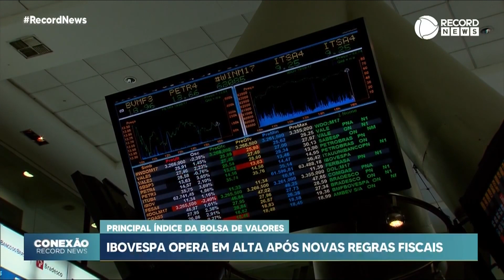Ibovespa opera em alta após novas regras fiscais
O Ibovespa, principal índice da Bolsa de Valores de São Paulo, operou em alta nesta quinta-feira (30). Até o momento, a Bolsa subiu 1,53%, chegando aos 103.347 pontos. Com este aumento, o Ibovespa passa a acumular perda de 2,99% no mês e de 7,24% no ano.